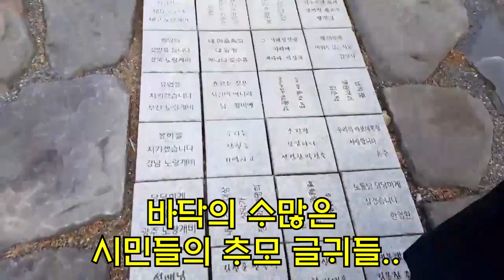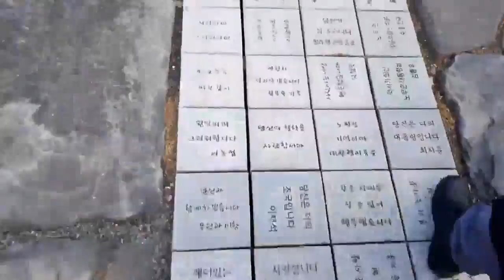노무현 대통령 묘소 참배 "깨어있는 조직된 힘으로 문 정부 지킨다" 다짐.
19일 봉하마을 고 노무현 대통령 묘소를 참배한 초심은 문재인 정부는 노무현 정부처럼 적폐들에게 두번다시 당하지 않게 깨어있는 시민의 힘으로 지키겠다고 다짐 했습니다.